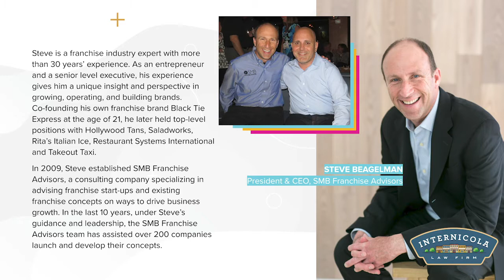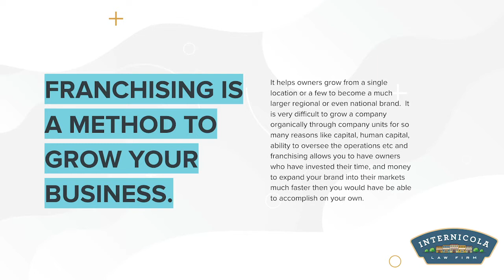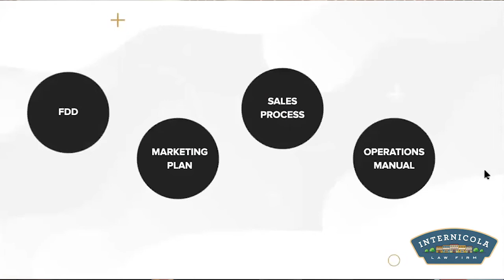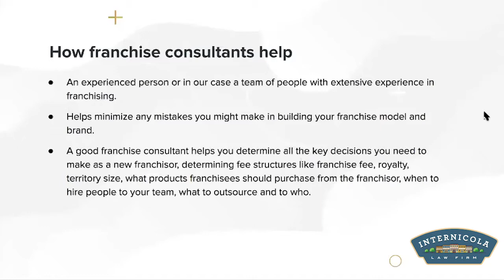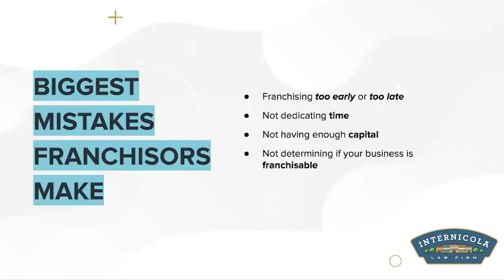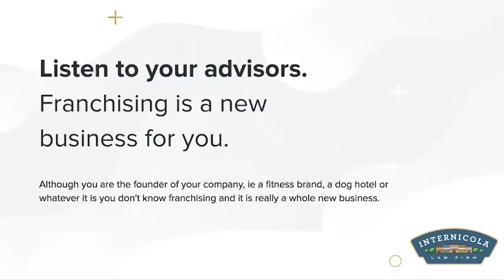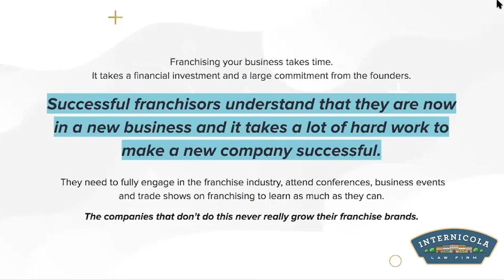How to Franchise a Business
Learn how to franchise your business the right way in an interview with franchise lawyer Charles N. Internicola of The Internicola Law Firm and Steve Beagelman of SMB Franchise Advisors.